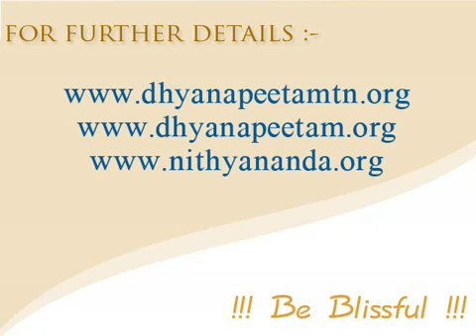An Small Technique - Shiva Sutra Series Tamil Nithyananda